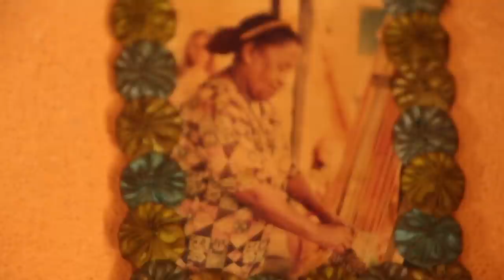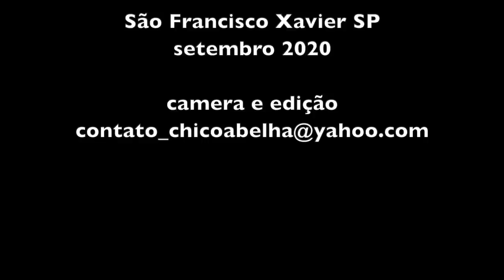DONA CECÍLIA E SEU LÁZARO - SÃO FRANCISCO XAVIER SP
"Eu parei de benzer porque o povo não dava sossego, não dava nem tempo de eu almoçar, minha casa vivia cheia de gente. Deus que me perdoe mas as pessoas viam que a casa tava uma bagunça, podiam se oferecer pra ajudar, não é?"